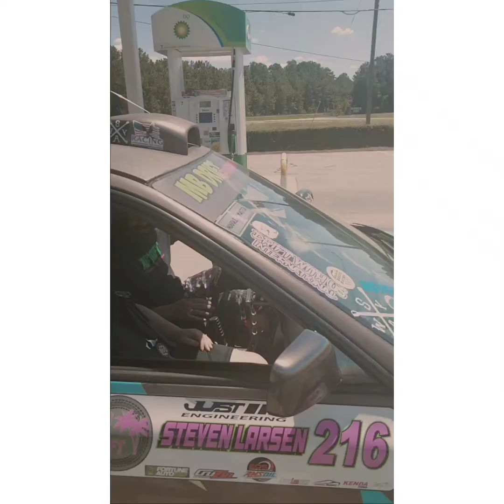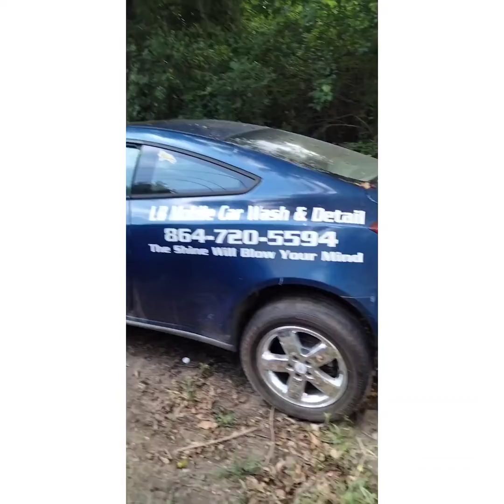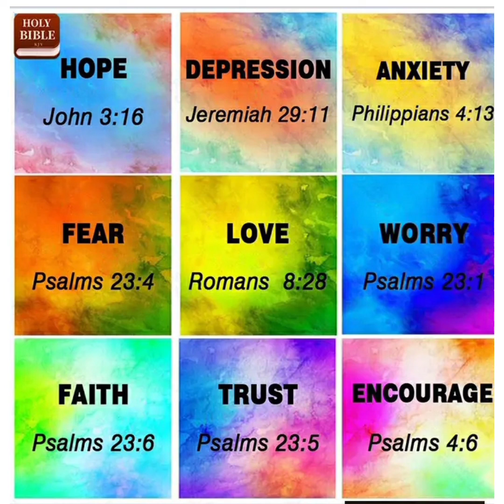👏✔️Had a Blast This Weekend👋💯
entertainment customize cars, family photos Share like